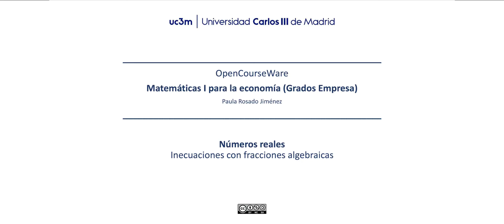1.3. Números reales. Inecuaciones con fracciones algebráicas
Matemáticas I para la economía. Tema 1: Números reales. Docente: Paula Rosado Jiménez.